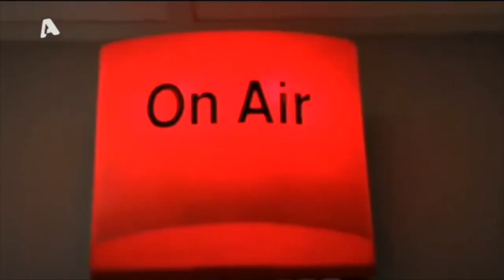Εικόνες καταστροφής & τρόμου από τους Έλληνες της Ουκρανίας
"Οι κάτοικοι στο Χάρκοβο βοηθούν ο ένας τον άλλον"